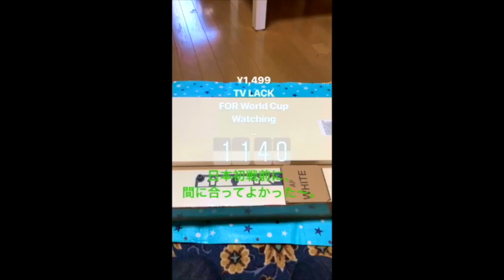'18.6.28.LAST WEEK..My Cooking..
IGTV 振り返りの木曜日　投稿用。24時間限定ストーリーに撮って出しを1分間動画にiMovieでまとめた、前の週一週間分連なり。